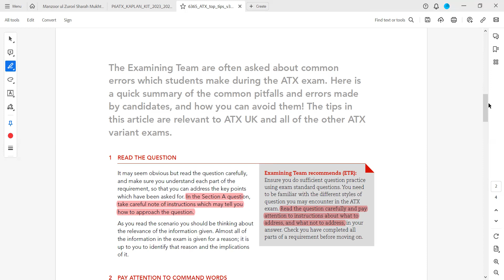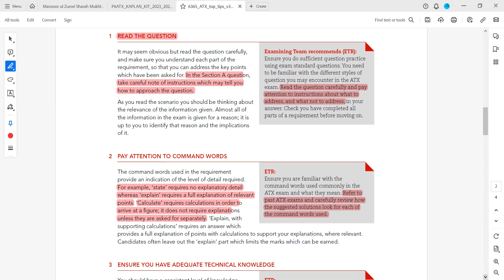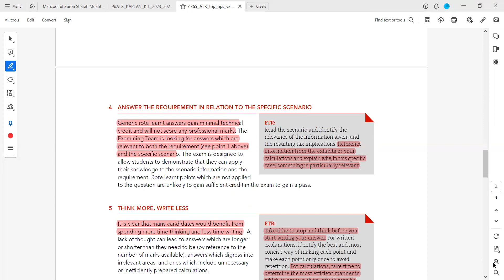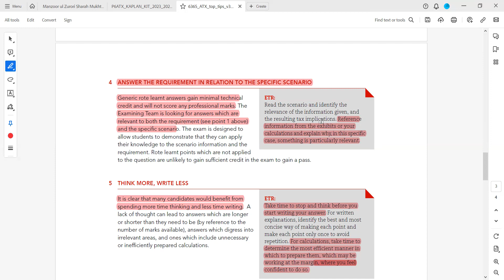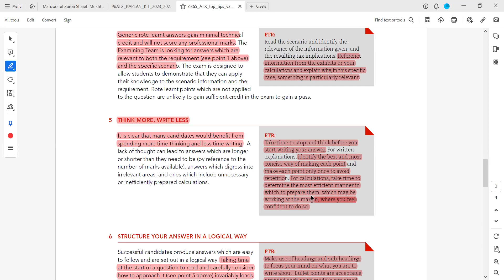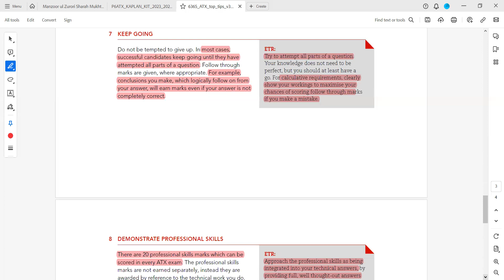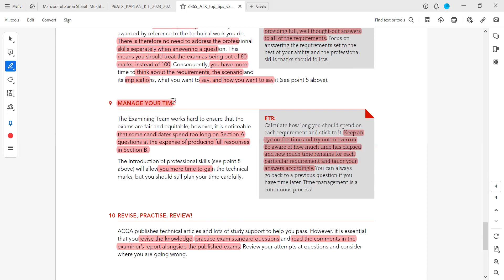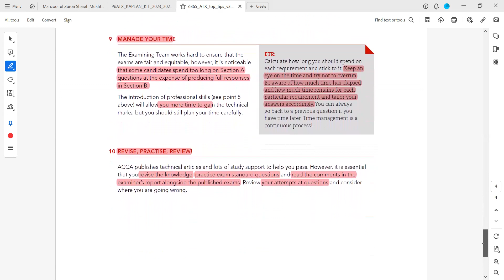ATX - Exam Tips (Urdu/Hindi)